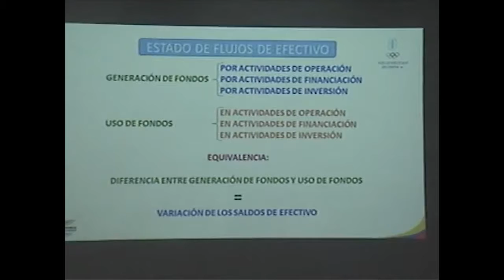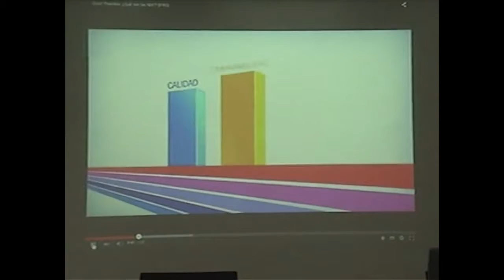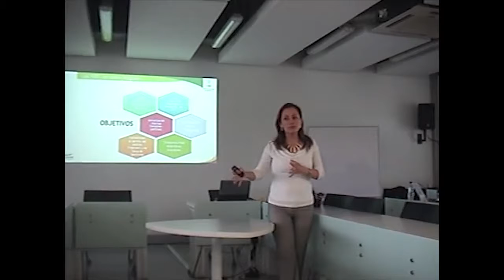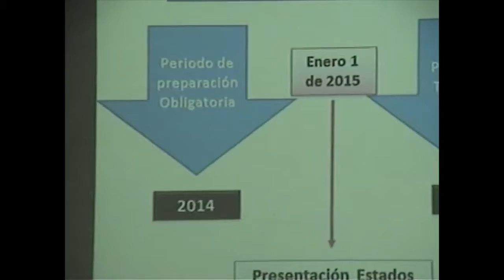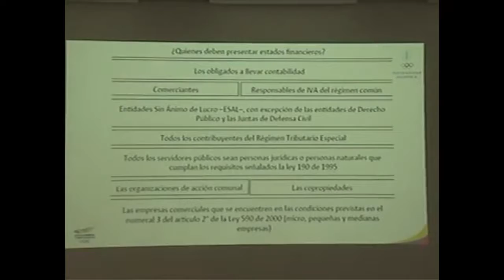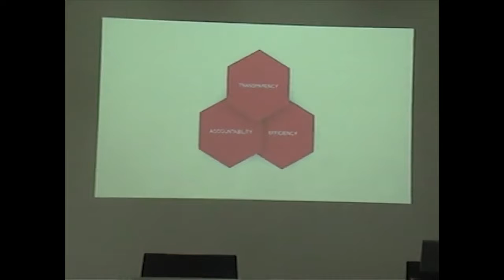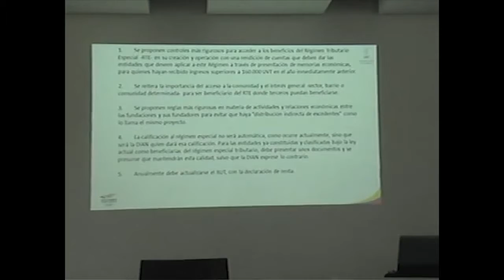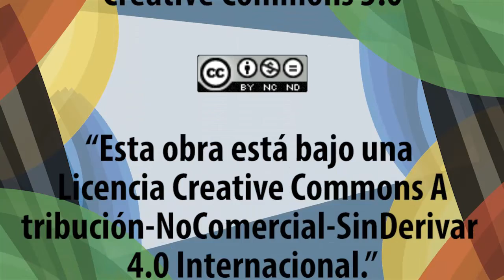Gestión Olímpica del Deporte - Gestión económica del deporte 1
Organizadores:

Universidad de Antioquia - Instituto Universitario de Educación Física

Indeportes Antioquia

Solidaridad Olímpica

Comité Olímpico Internacional

Edición:

Oscar Rojo

Diseño Gráfico:

Mateo Vallejo

Sunset Boulevard

Artista:

Doxent

“Esta obra está bajo una Licencia Creative Commons Atribución-NoComercial-SinDerivar 4.0 Internacional.”

Programa Integración deTecnologías a la Docencia